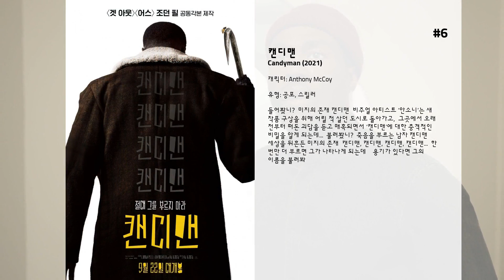최고의 Yahya Abdul-Mateen II 영화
10. 바운더리스
미국 텍사스에서 캘리포니아주로 아들 '헨리'와 이사 온 싱글맘 여주인공 '로라'와 범죄자 아버지 '잭'이야기를 다룬 영화다.

9. 베이워치: SOS 해상 구조대
미치 뷰캐넌(드웨인 존슨)이 대장으로 있는 해양구조대에 올림픽 수영 메달리스트 맷 브로디(잭 에프론)가 합류한다. 이기적인 성격의 맷은 미치와 항상 티격태격하게 된다. 한편 해변에서는 플라카라고 불리는 마약이 자꾸만 발견되고 시의원이 죽는 사고도 벌어진다. 이것은 해변의 땅값을 떨어뜨린 뒤 몽땅 사들여 사유지화 하려는 거대 클럽의 사장 리즈 빅토리아의 음모였으며 이미 공무원들까지 매수된 상태였다. 눈치빠른 미치는 맷을 비롯하여 섬머(알렉산드라 다다리오), C.J, 로니 등 대원들과 함께 리즈의 음모를 파헤치며 해변을 지켜내기 위한 작전을 개시한다.

8. 올 데이 앤 어 나이트
살인을 저지르고, 종신형을 받은 젊은 남자. 하지만 그의 삶에 언제 자유가 존재하기는 했던가. 사람들 때문에, 세상 때문에 범죄의 길로 몰린 그가 지난 시간을 돌아본다.

7. 퍼스트 매치
늘 위탁 가정에서 쫓겨나는 모니크가 레슬러 출신의 아버지에게 배운 기술을 이용해 학교 레슬링 팀에 들어가고 아버지와 같이 살려 노력하지만 아버지는 딸을 이용해 돈을 벌려는 이야기

6. 캔디맨
들어봤니?  미지의 존재 캔디맨  비주얼 아티스트 ‘안소니’는 새 작품 구상을 위해 어릴 적 살던 도시로 돌아가고,  그곳에서 오래 전부터 떠돈 괴담을 듣고 매혹되면서 ‘캔디맨’에 대한 충격적인 비밀을 알게 되는데...  불러봤니?  죽음을 부르는 남자 캔디맨  세상을 뒤흔든 미지의 존재  캔디맨, 캔디맨, 캔디맨, 캔디맨...  한 번만 더 부르면 그가 나타나게 되는데…  용기가 있다면 그의 이름을 불러봐

5. 시드니 홀의 실종
문학 소년 시드니 홀(로건 레먼)은 동급생 브렛의 부탁에 따라 비디오테이프를 보관하던 중, 그의 죽음 소식을 듣게 된다. 시드니의 여자친구 멜로디(엘르 패닝)는 브렛의 자살을 소재로 소설을 써보라고 제안한다. 20대 초반에 발표한 데뷔작 ‘비극의 마을’은 독보적인 베스트셀러가 되고, 퓰리처상 후보에도 오른다. 하지만 갑작스러운 성공과 함께 시드니는 정신적, 육체적으로 붕괴된다. 설상가상으로 시드니의 광팬인 작가 지망생이 그의 소설에 영향받아 자살하는 사건이 발생한다. 오직 멜로디를 통해 위로 받으려는 시드니는 그녀의 허망한 죽음을 목격하고는 자취를 감춘다. 몇 년 뒤, 퓰리처상을 수상한 작가 프랜시스 비숍은 서점과 도서관을 돌며 자신의 책들을 불태우는 시드니를 추적한다. 마침내 모습을 드러낸 시드니는 모든 불행의 출발점인 브렛의 비디오테이프에 대한 이야기를 꺼내는데…

4. 아쿠아맨
정략결혼을 피해 해저 왕국 아틀란티스에서 도망쳐 육지로 오게 된 아틀라나는 등대지기 톰과 사랑에 빠진다. 아틀란티스의 세력으로부터 남편과 아들 아서를 지키기 위해서 아틀라나는 바다로 돌아가고, 육지에 남은 아서는 어릴 때부터 자신의 초능력을 인지해 인간세계의 해적을 물리치는 등 나름의 활약을 펼친다. 한편 아서의 이부형제 옴은 육지를 정복하기 위한 작전을 세운다. 옴의 약혼자이자 네레우스 왕의 딸 메라는 아서에게 평화를 위해 해저 7개 왕국의 왕이 되어야만 한다고 설득하는데...

3. 어스
애들레이드와 게이브 윌슨은 아이들을 데리고 캘리포니아 북부에 있는 아들레이드의 오래된 해변가로 여름 휴가를 떠난다. 다음날 합류한 타일러 가족과 함께 해변에서 하루를 보내지만, 애들레이드는 과거에 겪은 트라우마 증상이 심해지며 나쁜 일이 일어날 것이라는 공포에 시달린다. 밤이 되고 윌슨은 차도에 조용히 서있는 네명의 손을 맞잡은 뭔가를 보게 되는데...

2. 트라이얼 오브 더 시카고 7
1968년 민주당 전당대회 날. 평화롭게 시작된 시위가 경찰 및 주 방위군과 부딪치는 폭력적인 사태로 번진다. 애비 호프먼과 제리 루빈, 톰 헤이든, 보비 실 등의 시위 주동자들이 폭동을 선동하고 공모했다는 혐의로 기소된다. 그리고 이들에 대한 재판이 이어진다. 미국 역사상 가장 악명 높은 것 중 하나로 기록되는 재판이.

1. 위대한 쇼맨
바넘은 가난한 재단사의 아들이었다. 아버지까지 병으로 죽자 그는 고아로서 힘겨운 삶을 보내야 했지만, 그에게는 채리티와 사랑을 이루겠다는 꿈이 있었다. 결국 채리티와 결혼을 한 바넘은 환상의 세계를 보여주겠다는 자신의 또 다른 꿈을 이루기 위해 특별한 쇼를 연다. 쇼는 성공적이었지만, 진실이 없다는 언론의 평가와 저질 쇼라는 사람들의 비난에 상심한 바넘은 상류층까지 좋아할 수 있는 쇼를 기획하기 위해 상류층 연극인 필립을 영입한다. 필립과 함께 유럽 제일의 오페라 가수 제니를 만난 바넘은 제니에게 매료되어 가족과 동료들을 외면하고 상류사회에 편입되기를 희망한다.